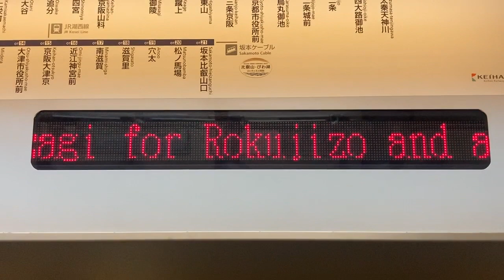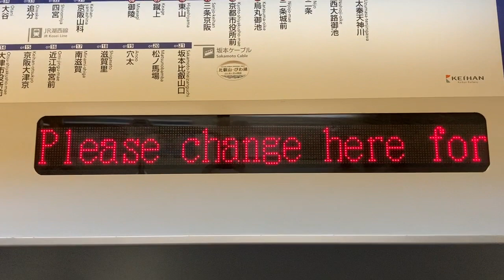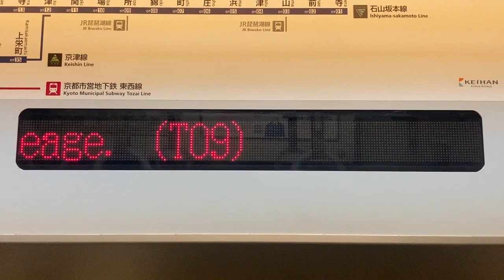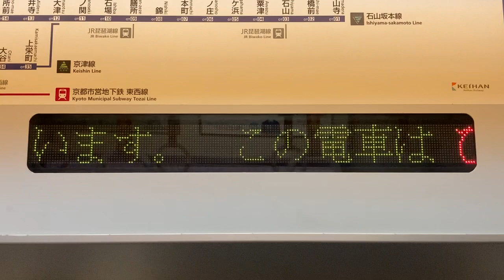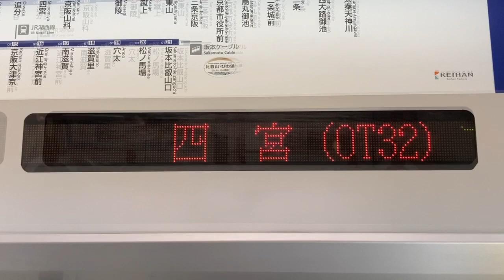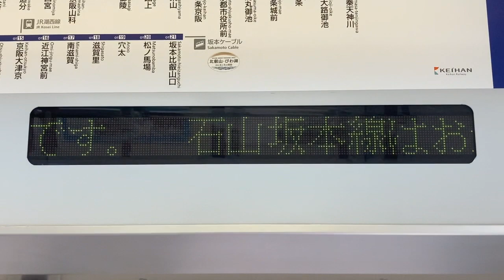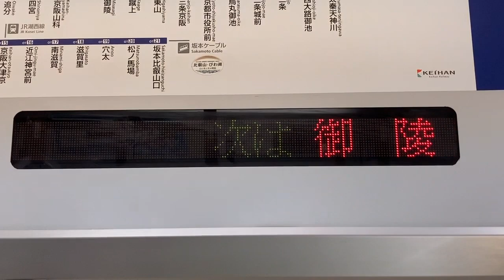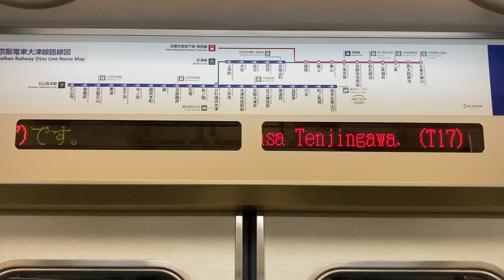京阪京津線800系 LED車内案内表示器 カルチ明朝体16x16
0:00 太秦天神川駅発車前
6:08 御陵駅に到着後 京阪電車をご利用いただき…の表示あり
7:58 四宮駅→追分駅 お知らせの表示あり
9:26 大谷駅→上栄駅 お知らせの表示あり
10:36 浜大津駅からの太秦天神川行き
11:36 御陵駅到着前 乗り換え案内の文章で、反対向きとは異なり「山科方面」の表記がありませんでした
12:37 終点太秦天神川駅到着前